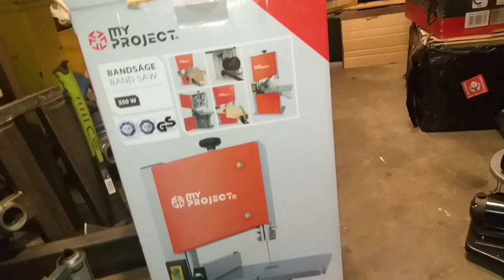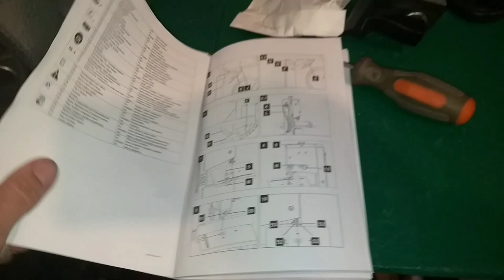The My Project wood band saw from Kaufland. Test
Hello. Today I decided to buy a bandsaw that I met in Kaufland. The cost of the saw is PLN 399.90. With this money I decided to take a risk and buy it for my own use. After an initial inspection, it looks pretty ok. I have twisted everything up and adjusted according to my own experience. Cutting is quite smooth and accurate.